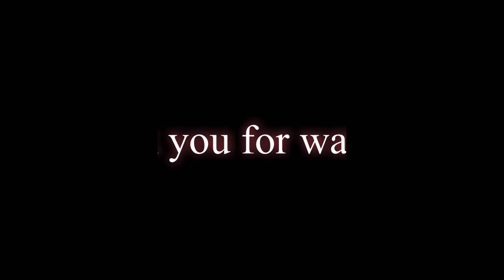Just A Lil Bit - Line Dance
Just A Lil Bit
Level: High Beginner
Choreographer: Step5678 (USA) - 1 January 2021

강은숙(eunsook kang)

사) 라인댄스퀸코리아협회  송파지부장
사) 라인댄스퀸코리아협회  교육위원
사) 라인댄스퀸코리아협회  경기위원

라인댄스 시니어, 일반2급, 일반1급

잠실4동 주민센터 강사 (초급반, 중급반)
송파2동 주민센터 강사  (초급A반. 초급B반, 중급반)
송파체육문화회관 강사  (초급반, 중급반)

위례  LJ  스튜디오.
중급반   월, 수   (오후 2시~3시 30분)
고급반.  화, 목   (오후2시~ 3시 30분)